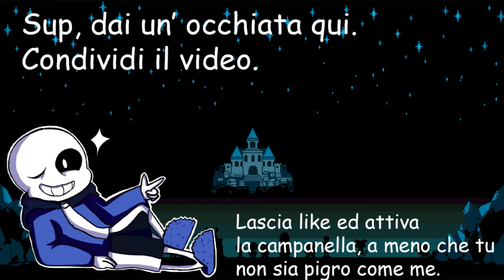Gaster ☝✌💧❄☜☼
Ciau a tutti ragazzi e ragazze in questo nuovo video!